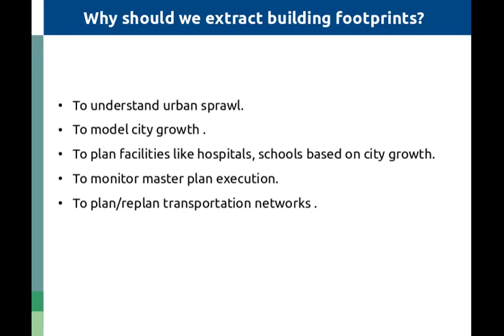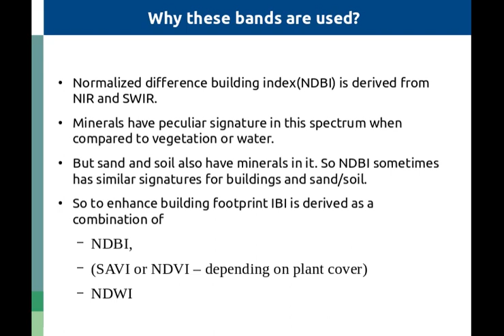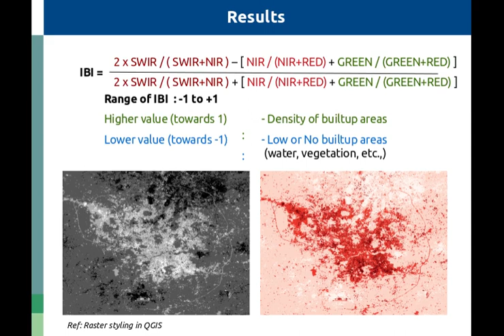IBI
This is a video tutorial on how to calculate IBI using QGIS and satellite data.